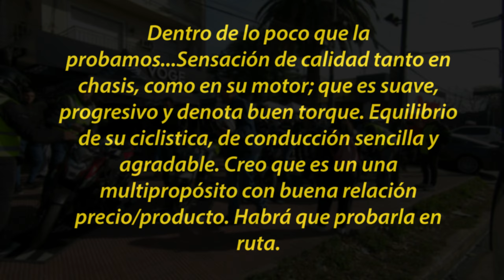Contacto con la Vogue 500 DS